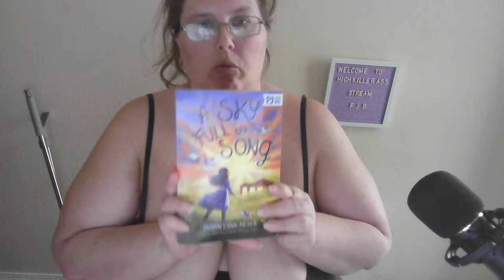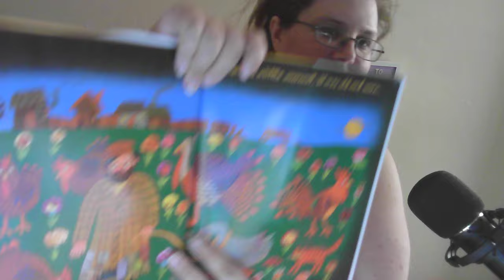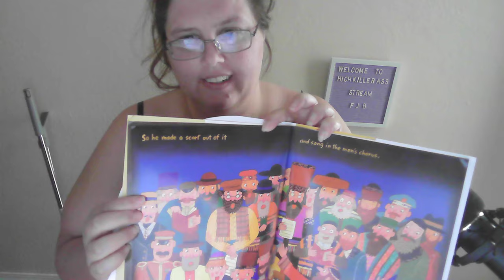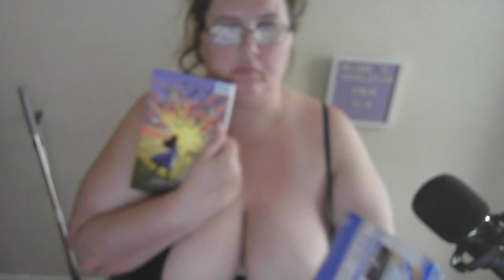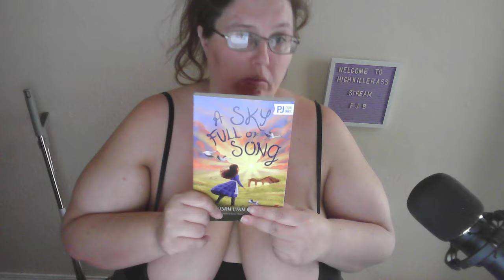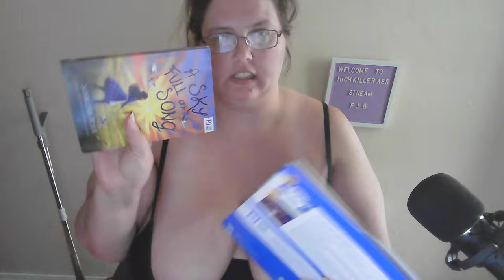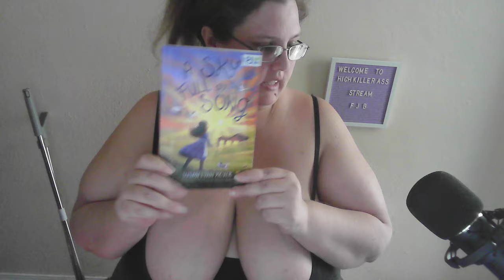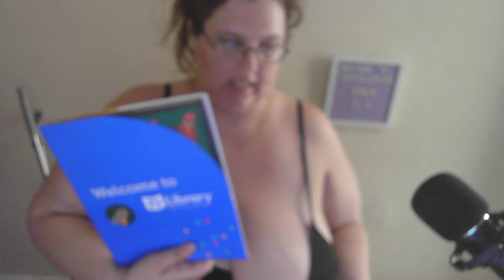what books i got from PJ library if you would like to help donate